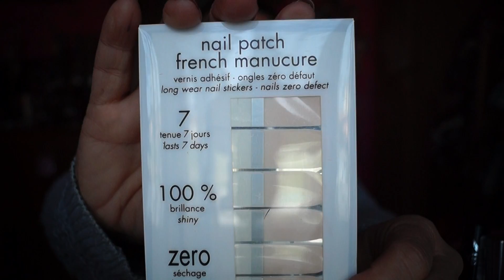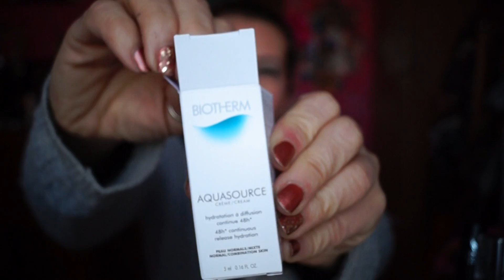Haul Sephora e Avon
L'ordine Sephora l'ho fatto sul sito mentre l'ordine Avon l'ho fatto dalla mia amica Francesca, BeautySecretfrancy, ecco il suo canale
Buona visione e buon divertimento, ciaociao Ragaaaaaaaaaaaaaaa ^_^